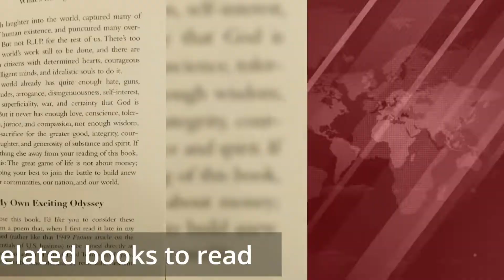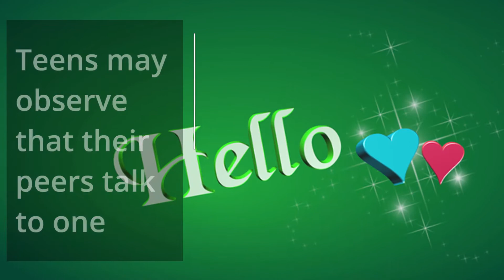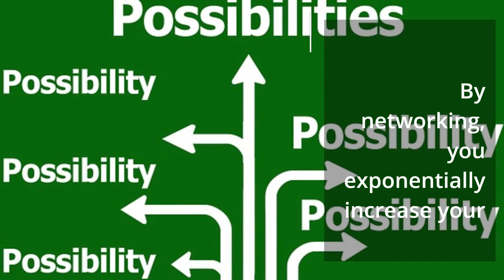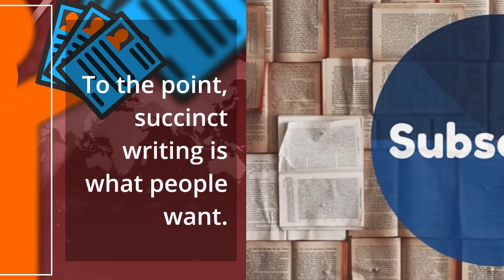12 Skills Schools Do Not Teach 3 of 3 😅😍😘🥰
12 Skills Schools Do Not Teach 3 of 3 😅😍😘🥰